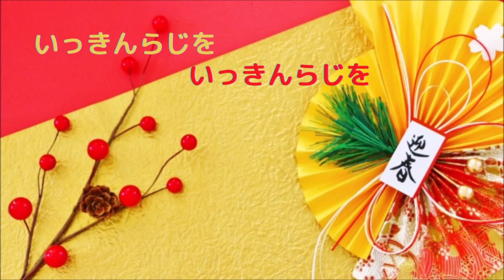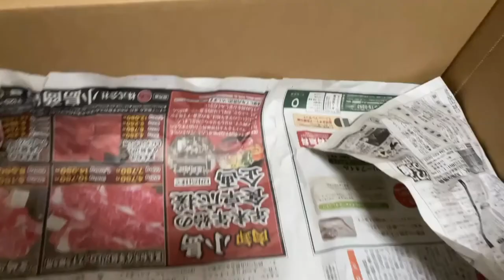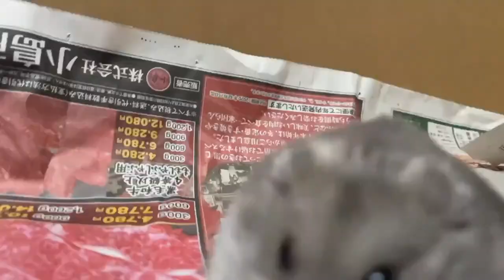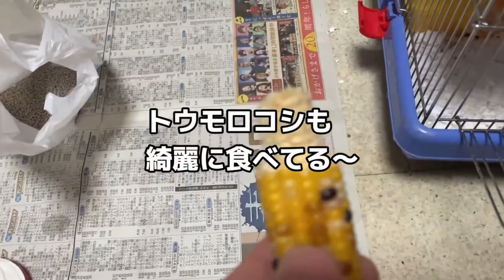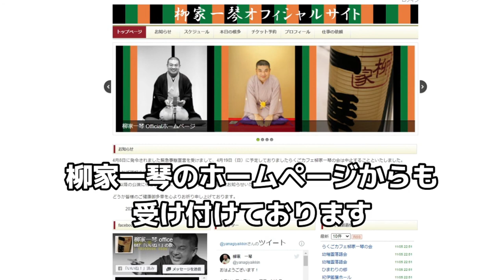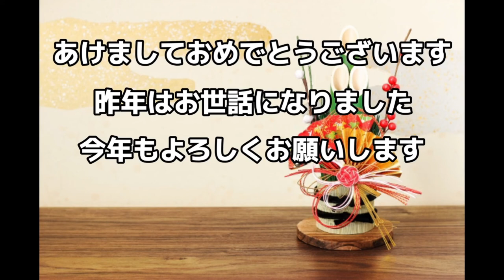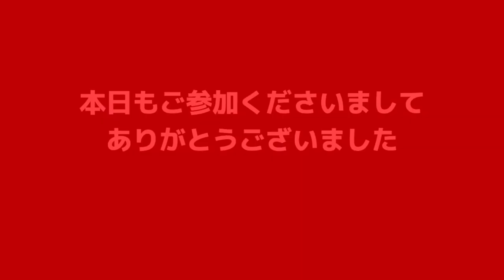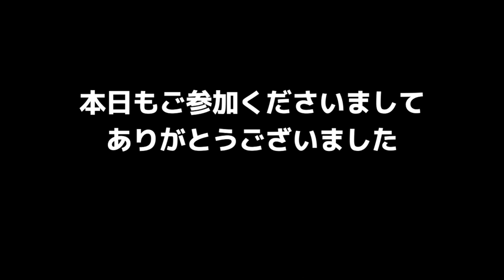第94回 いっきんらじを 2021年1月5日配信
柳家一琴のツイキャス、「いっきんらじを」の第94回目の配信です。浅草演芸ホールの高座を降りて急いで帰宅。玄関に入ったのが19時59分～。という事で20時の生配信にギリギリ間に合いました。vlog「今日のはっちゃん」では、今年最初のケージの掃除動画です。

日、火、木の20時からツイキャス配信しています。

★2021年1月　初席興行
　場所　浅草演芸ホール第3部・第4部
　開場14:30頃　開演14:40　終演21:00
　木戸銭　大人3500円　学生3000円　子供2000円
　出演　柳亭市馬　林家三平　鈴々舎馬風　林家ペー
　　　　春風亭一之輔　林家正蔵
　　　　柳家喬太郎　林家たい平　林家正楽
　　　　金原亭伯楽　五街道雲助　柳家権太楼
　　　　柳家花緑　柳家さん喬
　　　　一琴の出番は3～6日の18:10頃

★1月6～10日の内7日（木）のみ
　春談春～お友達と共に～
　場所　紀伊國屋ホール
　開場17:45　開演18:30
　木戸銭5000円（全席指定）
　番組　首提灯　談春
　　　　　　　　一琴
　　　　　仲入り
　　　　　　　小せん
　　　　明烏　　談春
　チケット　キノチケットカウンター
　　　　　　キノチケオンライン

★1月9日（土）新春おもしろ落語講座
　場所　港南区民文化センター・ひまわりの郷
　午前　開場10:30　開演11:00　終演12:00
　午後　開場13:30　開演14:00　終演15:00
　木戸銭　1000円

★1月17日（日）らくごカフェ柳家一琴の会
　場所　神保町らくごカフェ
　開場13：30　開演14：00
　木戸銭2500円　前売2000円
　一琴根多　『初天神』　『時そば』　『井戸の茶碗』
　ご予約はらくごカフェまで
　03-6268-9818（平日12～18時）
　一琴のホームページでも受け付けています

今日も最後までお楽しみくださいませ。